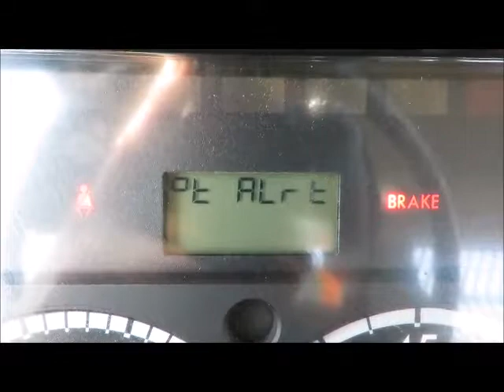Sold! 2012 Freightliner M2 4 Yard S/A Dump Truck Stake Bed Valew bidadoo.com